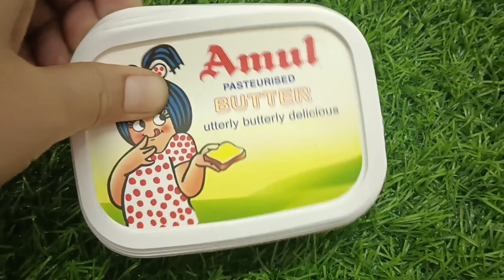जब सब काम फ्री में हो जाए तो क्यों करूं पैसा खर्च II kitchen Tips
my other video link👇👇

✅🌞सुबह 5:00 बजे से ही मैंने शुरू कर दी अपनी पूरे घर की deep क्लीनिंग रूटीन II home deep cleaning